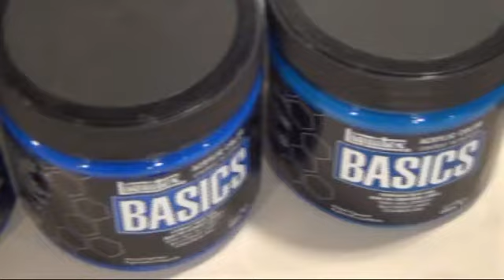Menno Baars en ik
Menno Baars heeft een grote muurschildering gemaakt in de educatieve ruimte van museum Nieuw Land.

De grote muurschildering in de "Baars Lounge" vertelt het verhaal over het ontstaan van Flevoland. Van zee naar land. Van links naar rechts zie je een vis, een windmolen, een trotse harde werker en de typische dijkhuisjes. Tenslotte zie je helemaal rechts een tevreden inwoner van het zo ontstane Flevoland.

Baars heeft heeft zich laten inspireren door basisschoolkinderen. Oa. de kinderen van André's klas (de krokodillenbende van Laetare uit Lelystad) hebben getekend hoe het is om op de zeebodem te wonen.

De film is gemaakt op 7 dec 2011.